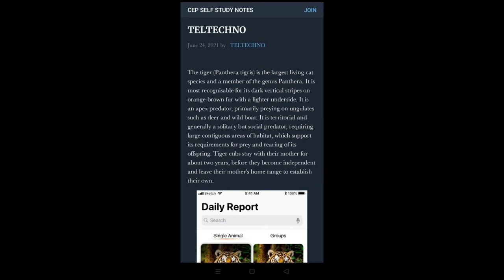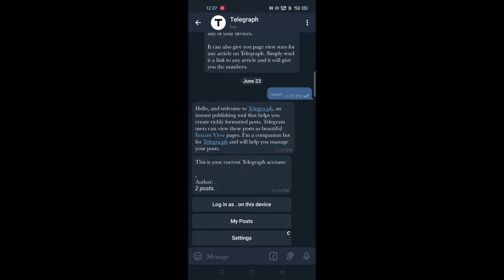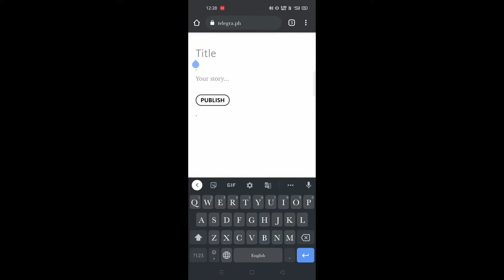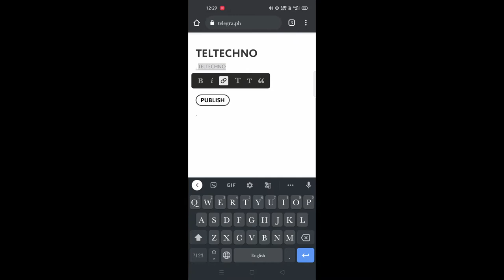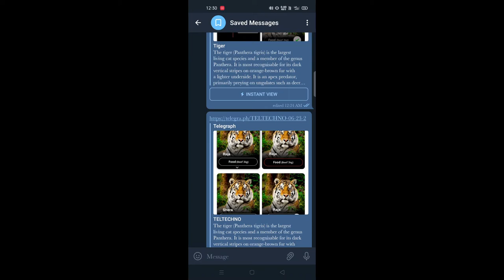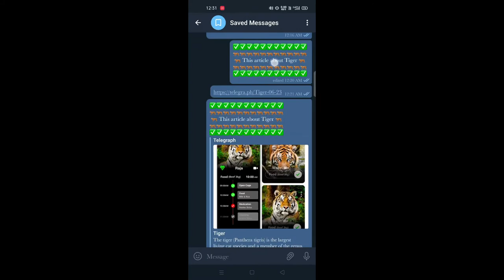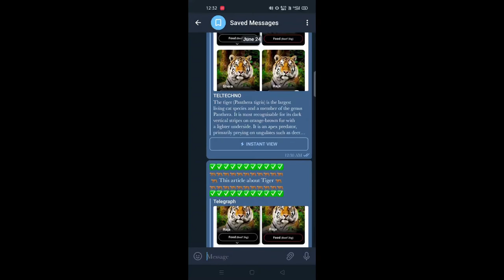HOW TO WRITE ANY ARTICLE IN TELEGRAM USE OF TELEGRAPH BOT.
Hello Friends,Welcome back in our youTube Channel .
comments me, if you  have any queries.

In this video I have explained HOW TO WRITE ANY ARTICLE IN TTELEGRAM USE OF TELEGRAPH BOT.telegraph article.telegraph @telegraph article . You will find the video easy to understand. Encourage my work by liking and sharing it.